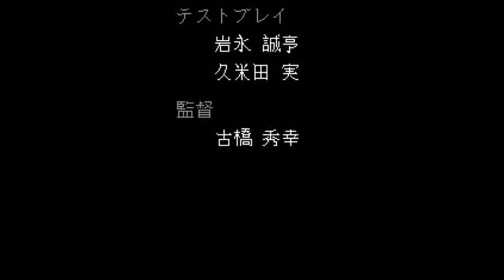[SFC]魔獣王/Majyuuou(King of Demons) - Normal Mode good ending full GamePlay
此影片內容以分段錄製，好結局是變成魔獸王家族在一起好感人.